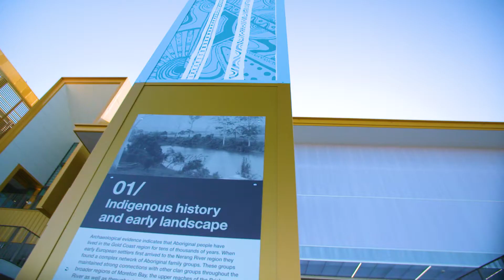Carrara Sports Centre opening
Watch the opening of the Carrara Sports Precinct, part of the preparation for the Gold Coast 2018 Commonwealth Games (GC2018).